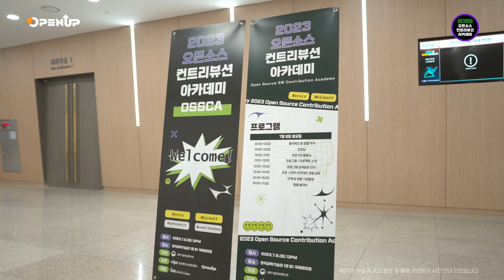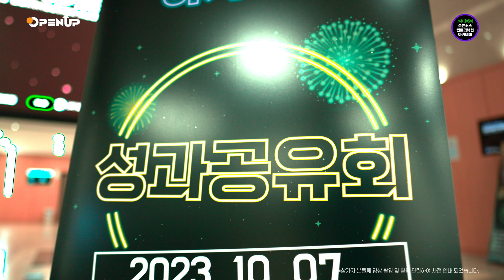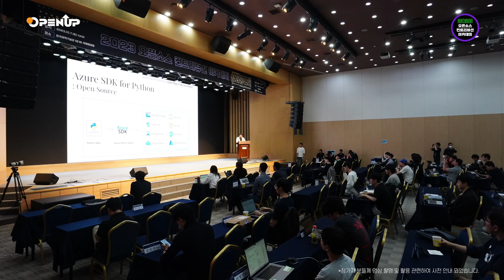2023 오픈소스 컨트리뷰션 아카데미(OSSCA) 스케치 영상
2023년 7월 8일 발대식을 기준으로, 약 13주간 멘토와 멘티가 함께한 '2023 오픈소스 컨트리뷰션 아카데미'의 여정을 소개합니다.